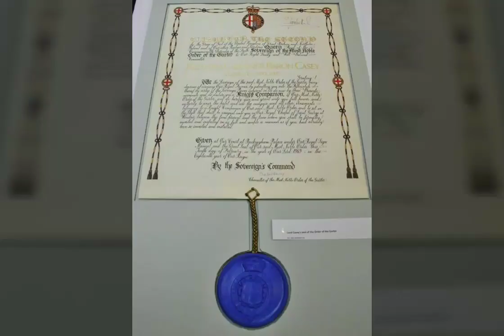ORDINE DELLA GIARRETTIERA